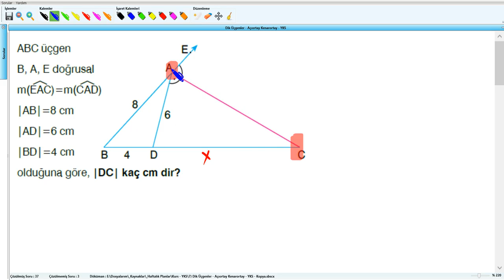Dik Üçgenler - Açıortay Kenarortay - YKS (2019) - 7 .Hafta - Soru - 27